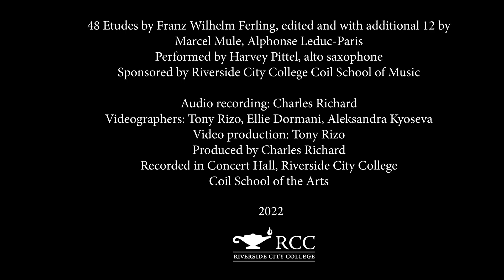Franz Wilhelm Ferling Etude 47